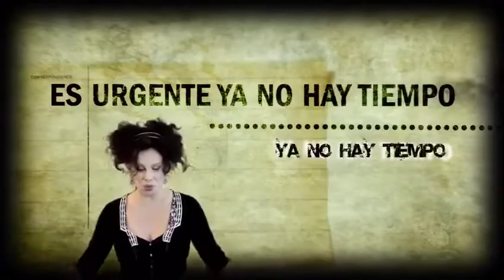*Basta de Megamineria en Argentina*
sensacional vídeo donde los artistas mas populares de argentina se juntan para gritar Basta de contaminar la tierra y el agua de nuestra Nación